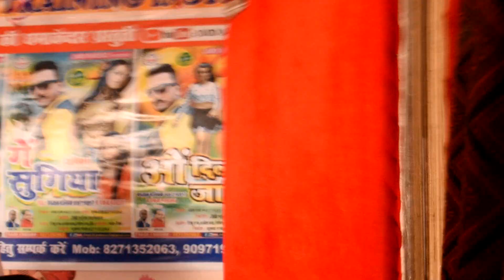लाईव_रिकोडिग//kajal malik song// jmd music//o dilbar jani//govinda song // pankaj matwala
JMD MUSIC live recoding
PANKAJ MATWALA AND KAJAL malik

kajal music world भोजपुरी गाना भोजपुरी विडियो SONG का अनोखा संगम।

▬▬▬▬▬▬▬‡ Notice ‡▬▬▬▬▬ कृपया ध्यान दे यह चैनल किसी गलत उपयोग के लिया नहीं बनाया गया है अगर मैंने आपका कोई गाना अपलोड किया है और यदि आप इसे हटाना चाहते हैं तो यहाँ कुछ करने से पहले हमसे सीधे संपर्क करें -